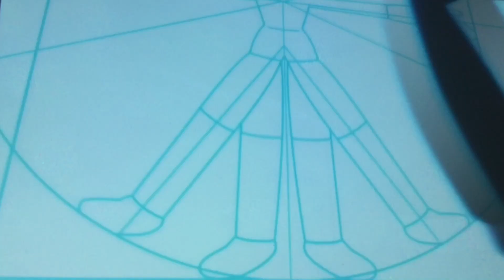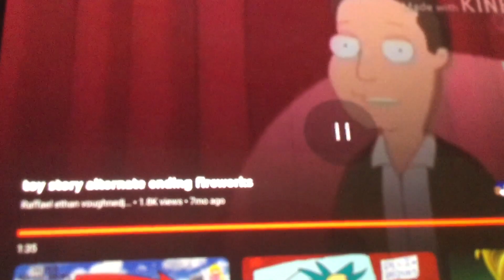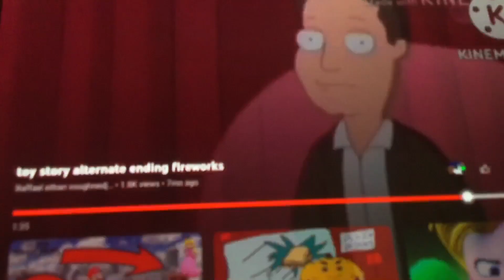Luigi Saves Peach (Finale Season 2)